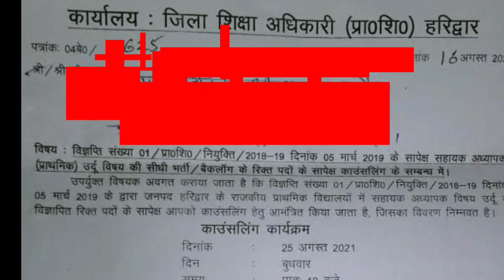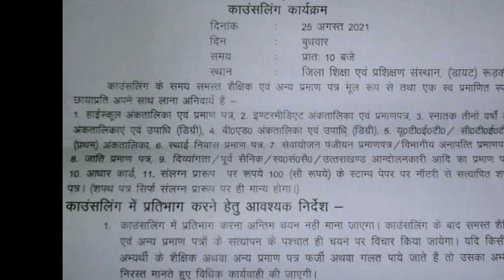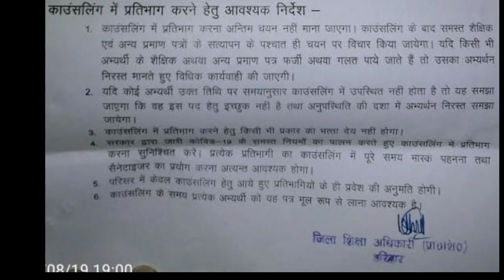August 21, 2021NIOS DELED NEWS //काउंसिलिंग लेटर के बारे में पूरी जानकारी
NIOS DELED NEWS //काउंसिलिंग लेटर के बारे में पूरी जानकारी